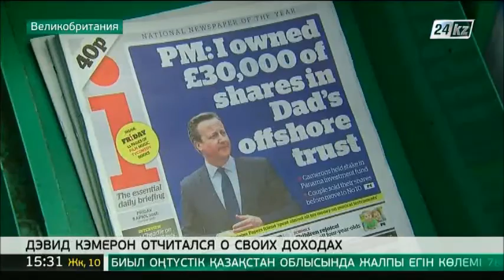Премьер-министр Великобритании обнародовал декларацию о своих доходах